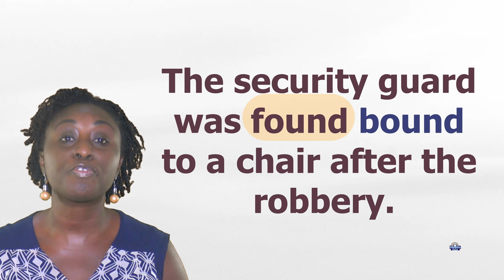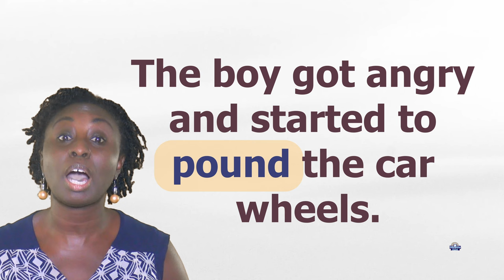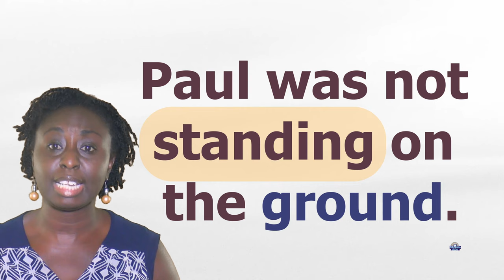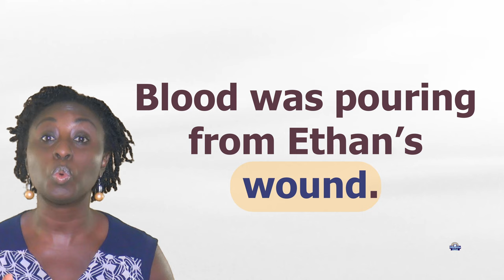ound Word Family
bound, found, hound, mound, pound, round, sound, ground
aground, around, astound, wound(exception)